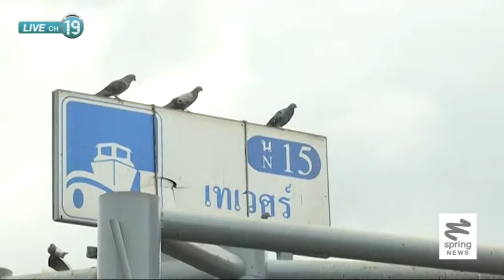เรือด่วนเจ้าพระยาเตรียมปรับค่าโดยสารขึ้นอีก 2 บาท - Springnews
เรือด่วนเจ้าพระยาเป็นทางเลือกทางหนึ่งในการเดินทางในกรุงเทพมหานคร แต่เร็วๆนี้บริษัทเรือด่วนเจ้าพระยาจำกัด จะขอปรับราคาค่าโดยสารขึ้นอีก 2 บาท โดยอ้างว่าขาดทุนมาตลอด ไปติดตามความเห็นของผู้โดยสารที่เลือกใช้บริการของเรือด่วนเจ้าพระยาได้จากรายงาน